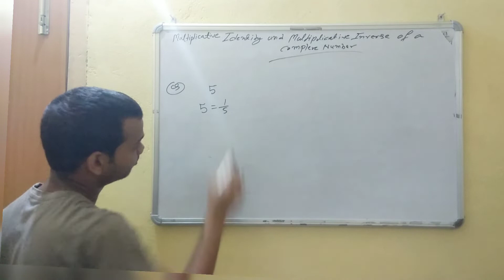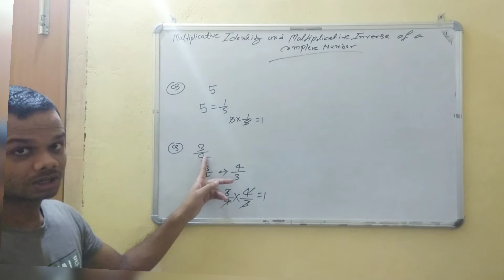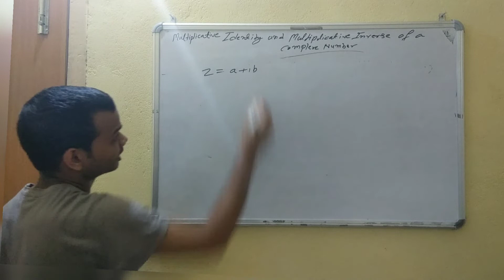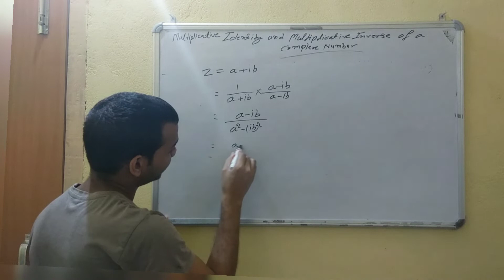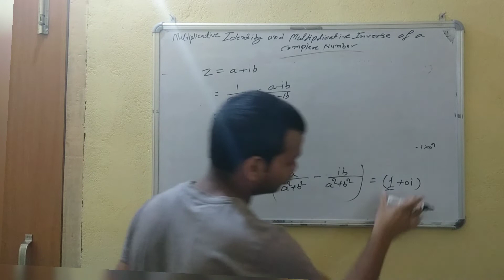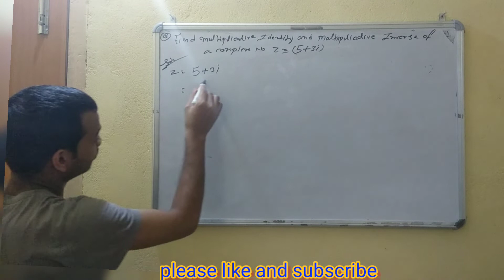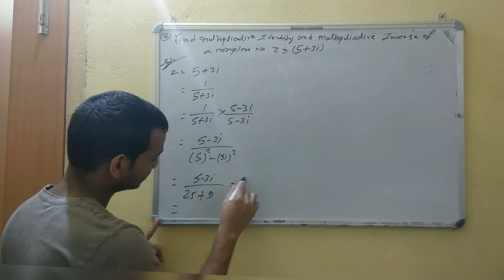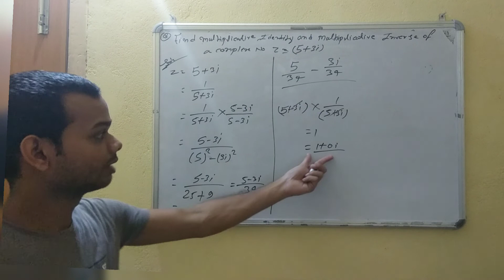Multiplicative Inverse and Multiplication Identity Of A Complex Number#maths#mathematics